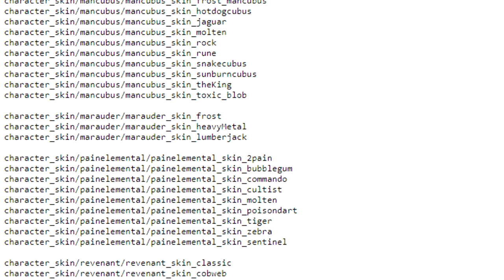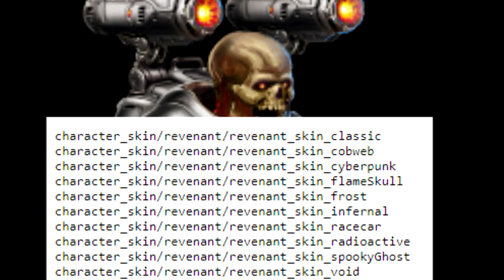NEW Doom Eternal Content Drop! New Character, Skins And More!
In this video we are going to be talking about the new dlc that was announced for Doom Eternal.

Doom Eternal
Doom Eternal Trailer Analysis
Doom Eternal Story Details
Doom Eternal Doomguy Reveal
Doom Eternal Marauder
Doom Slayer Lore
Doom Slayer Past
Doom Slayer Origin